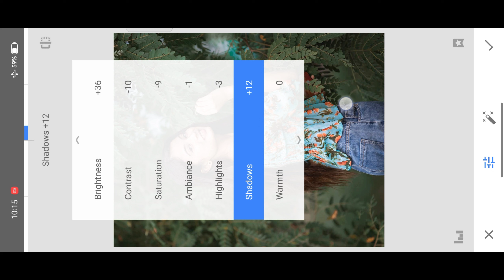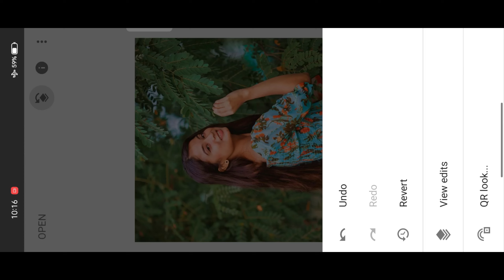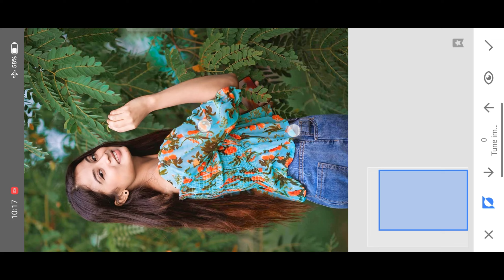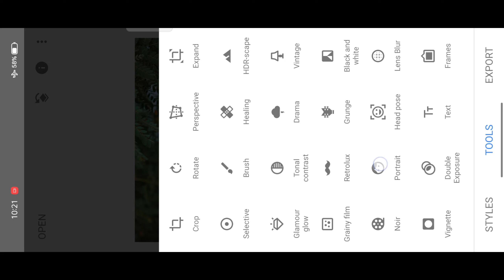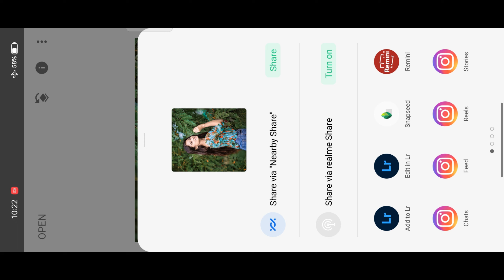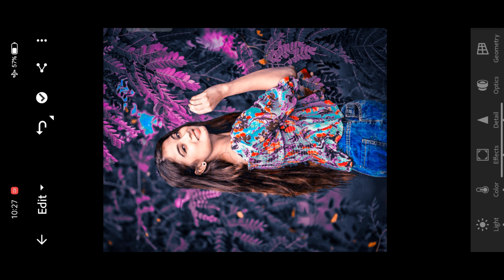pink colour snapseed photo editing | Lightroom pink tone photo editing | lr & Snapseed Photo Editing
Snapseed editing
Snapseed tutorial
Cb photo editing
Photo
Photo edit
Photo editing
Lightroom editing
Lightroom presets
PicsArt photo editing
PicsArt editing